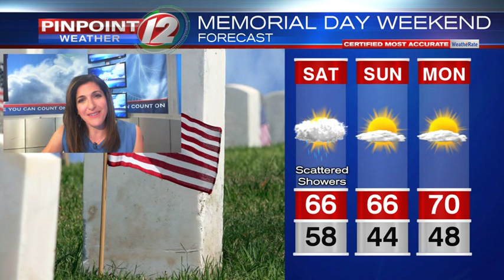WEATHER NOW: Friday, May 22, 2020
Eyewitness News Meteorologist Michelle Muscatello has the forecast for Friday, May 22, 2020